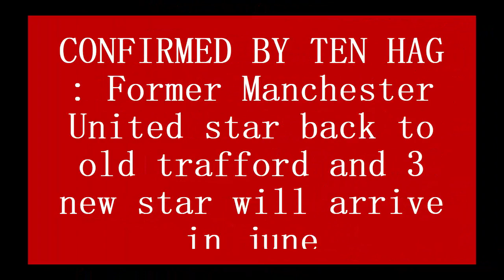CONFIRMED BY TEN HAG : Former Manchester United star back to old trafford and 3 new star will arrive